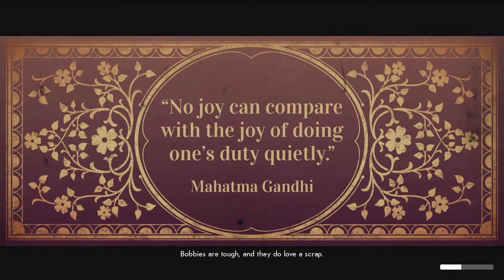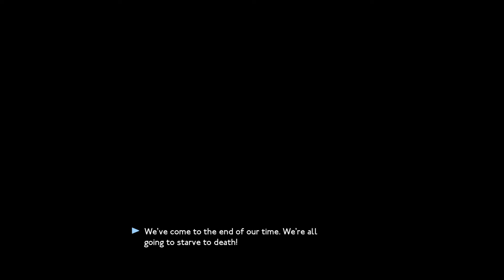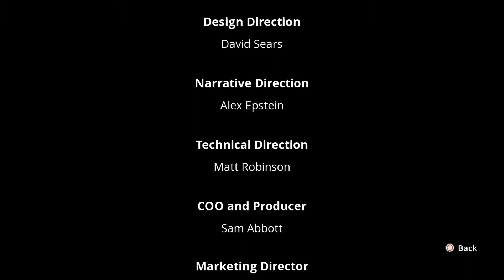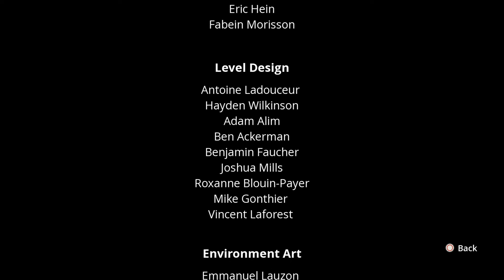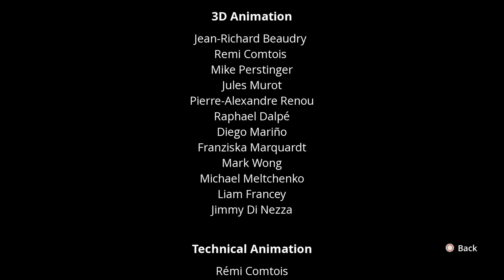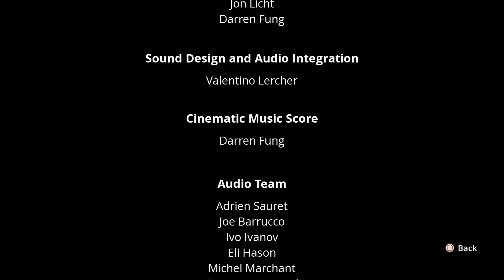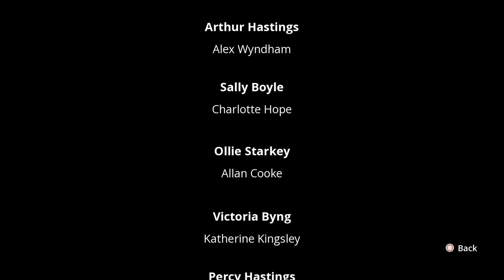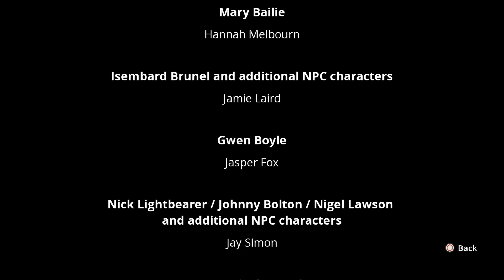We Happy Few Lets Play - DLC - We All Fall Down - Ending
Playthrough of We Happy Few - DLC - We All Fall Down with Commentary (ps4 pro)

This is the 3rd and final DLC in which we play as Victoria Byng, daughter of General Robert Byng as she comes off her Joy and begins to live and experience the changes it has on her and the future of Wellington Wells.